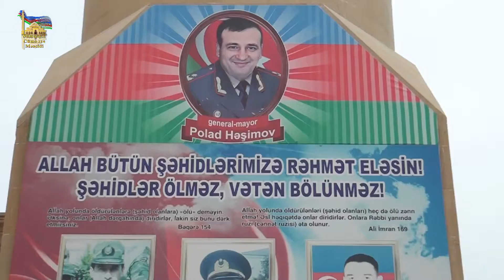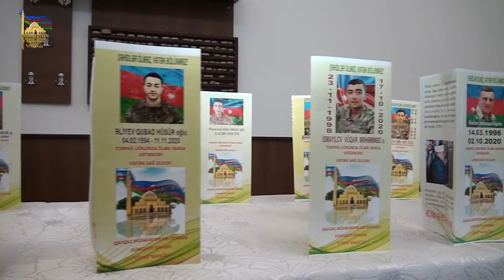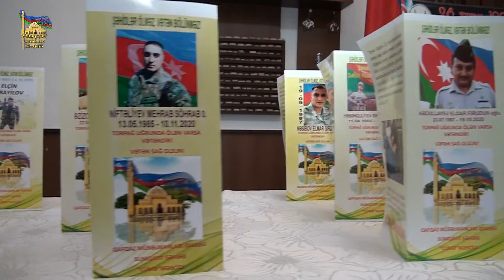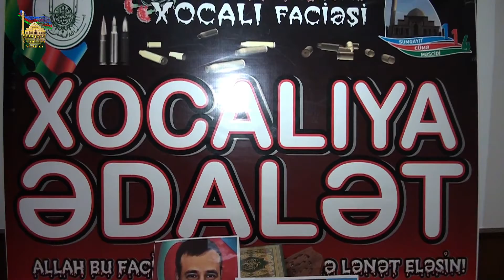X O C A L I 29 IL.